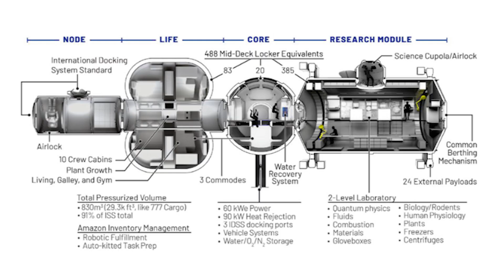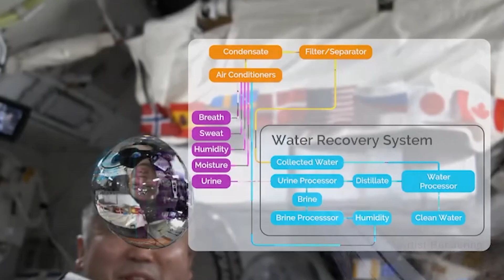The Details you Didn't Know About the Mind Blowing Orbital Reef Space Station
Revealing the Secrets of Jeff Bezos' Revolutionary Orbital Reef
Blue Origin and Sierra Space Orbital Reef, a groundbreaking project set to become the first commercial space station in history, opening the next chapter of human space exploration and development by facilitating the growth of a vibrant space ecosystem and business model for the future.